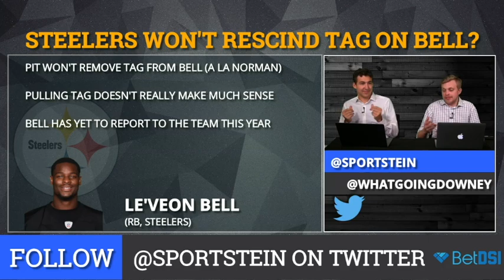NFL Rumors: Rams Wanted Khalil Mack, Steelers Won’t Rescind Tag On Le’Veon Bell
NFL rumors on NFL Daily is presented by ! That’s up to  FREE!

NFL Rumors on if the Rams almost traded for Khalil Mack, the Browns still being interested in Dez, Dan Bailey’s free agent tour, the Steelers not rescinding the tag on Le’Veon Bell and Jadeveon Clowney wanting Mazk/Donald money.

Full list of NFL rumors discussed below:
- Dan Bailey has offers?
- Dez & Browns?
- Rams wanted Khalil Mack?
- Steelers won't rescind tag on Bell?
- Clowney wants Mack/Donald money?

Like what Tom and Mitchell are wearing? You can get a Mizzen+Main shirt for yourself! to buy the Best Damn Dress Shirt ever.